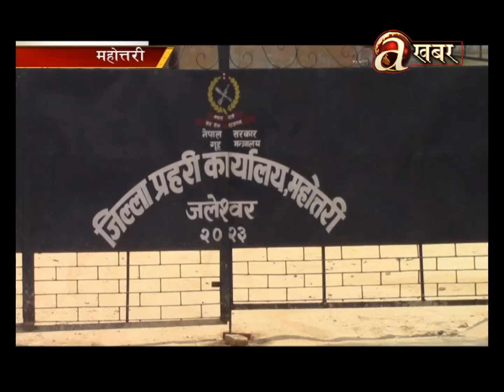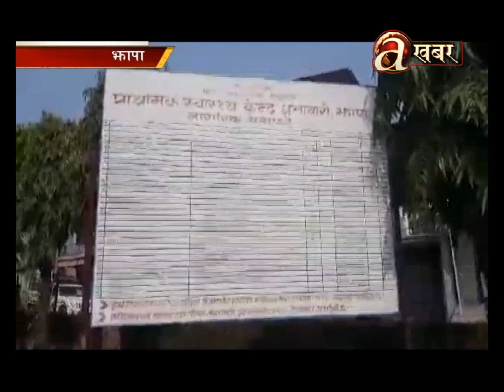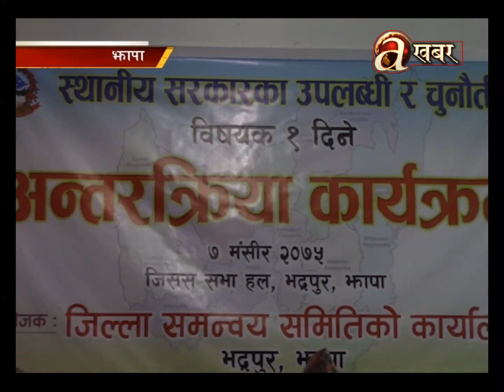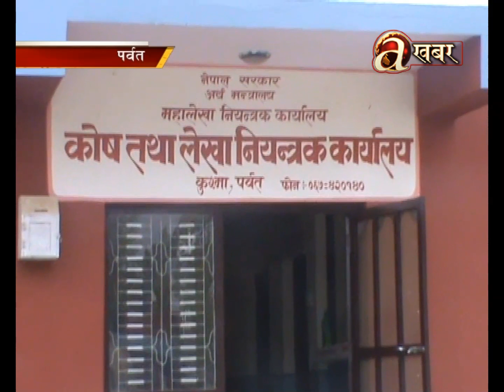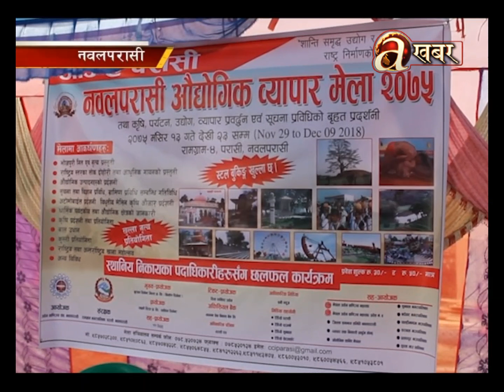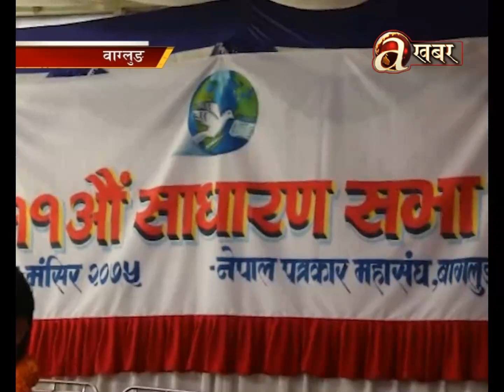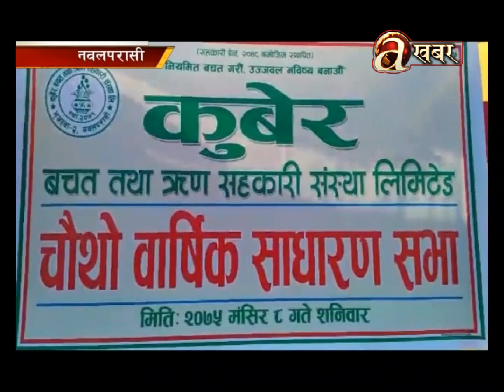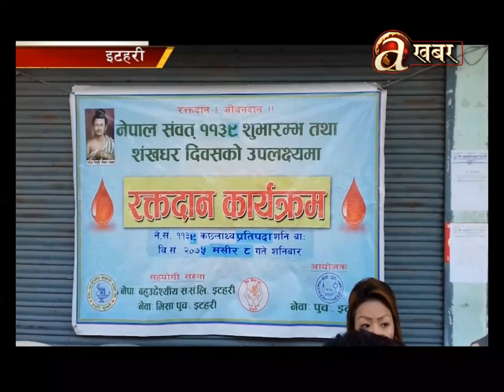Avenues @ Desh Ma Aaja - 25.11.'18